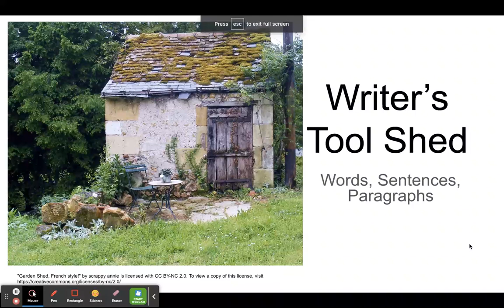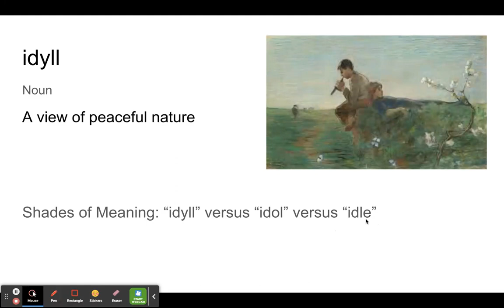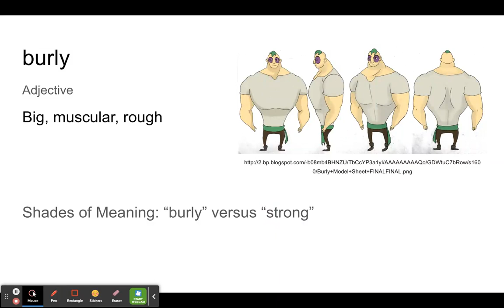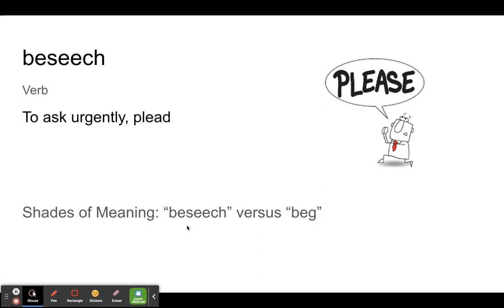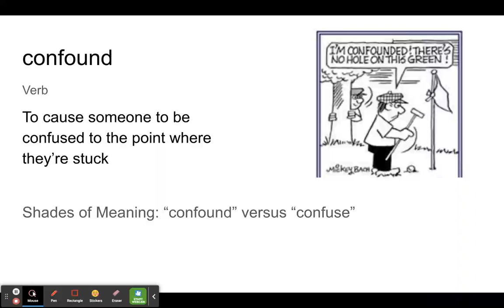HS WTS Week 7 - Words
idyll, chipper, burly, beseech, confound